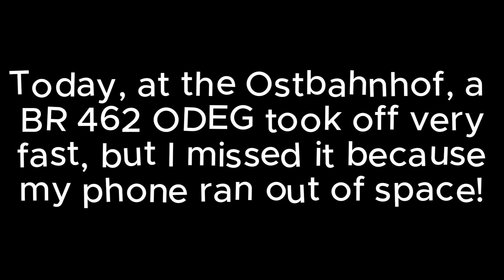BR 423 takes off at sunset!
(Video 18) Game Name: Algodoo!

The BR 423 S-Bahn is back! This was taken after sunset! The sun was already down and it was very dark and the S-Bahn already had it´s light on, but there was still pink in the sky!

BR 423 (I think like 2000s or something!) This red and white S-Bahn can go over 100 km/h! It looks a lot like the BR 422, but it can´t be green like the BR 422 sometimes is!